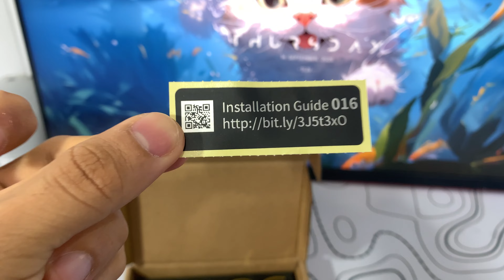Nintendo Switch com LED?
Nesse vídeo estou mostrando os acessórios que eu tunei o meu Nintendo Switch. @ExtremeRate

Cadastre-se na Cuponomia e ganhe R$ 5,00 para começar com a sua conta💰

Comprando pela Amazon você tem total segurança, garantia e ainda ajuda o canal😄

🟢Nintendo Switch OLED versão NACIONAL

🔵Nintendo Switch V2 versão NACIONAL

⚪Nintendo Switch LITE versão NACIONAL

Meu Setup🖥️:
Placa Mãe - Asrock B450M PRO4-F
Placa de Vídeo - XFX RX 570 4GB
Processador - Ryzen 7 2700
SSD - XPG Gammix S41 TUF 256GB
RAM - 16GB 3200Mhz
Fonte - EVGA 600BQ
Water Cooler - HUMMER 240mm
Gabinete - Aerocool Shard
Mouse Pad - Force One Skyhawk Snow XXL - Branco

Qualquer dúvida deixa aí nos comentários👇🏻.

Obrigado por ter assistido o vídeo❤️.